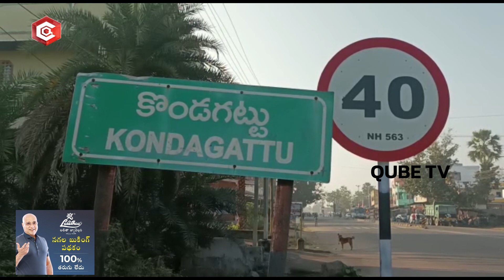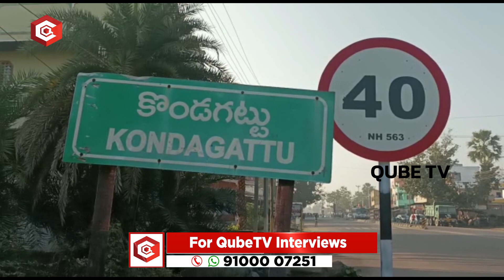Pawan Kalyan Varahi Vehicle Special Pooja In Kondagattu | Janasena | QubeTV Telugu